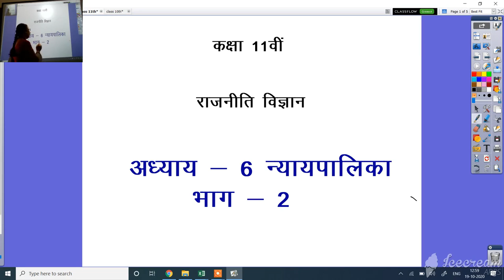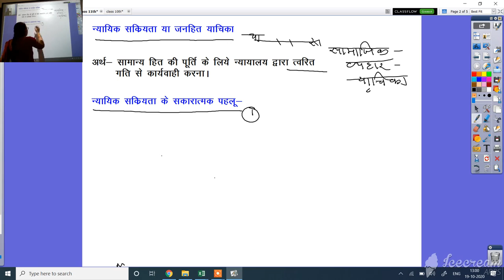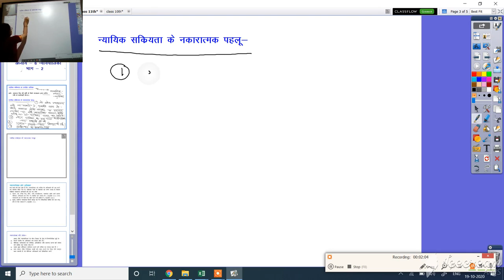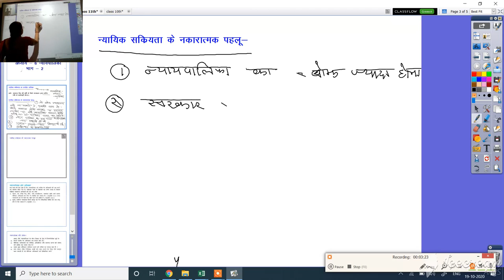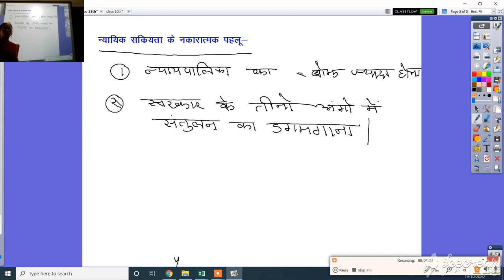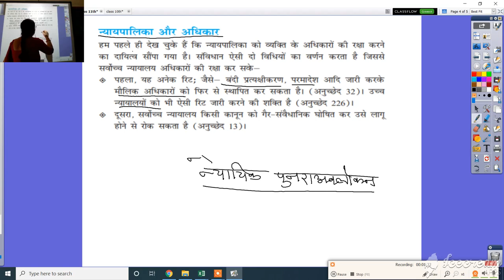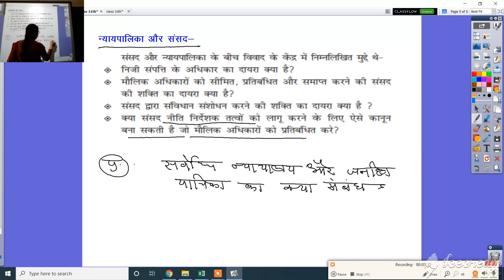कक्षा 11, राजनीति विज्ञान, अध्याय 6,न्यायपालिका , भाग 2